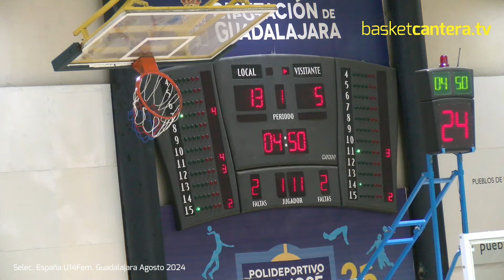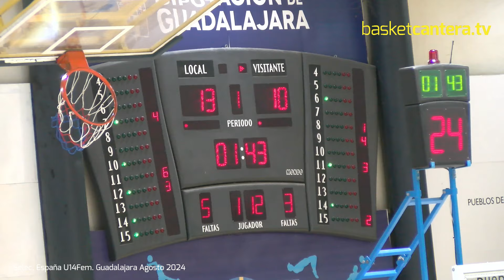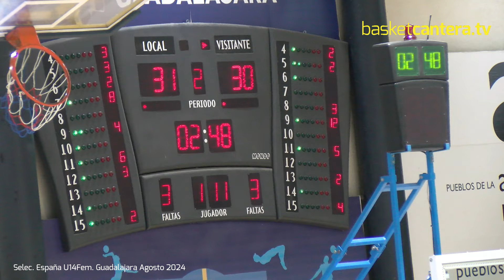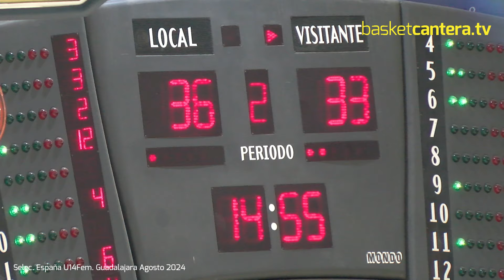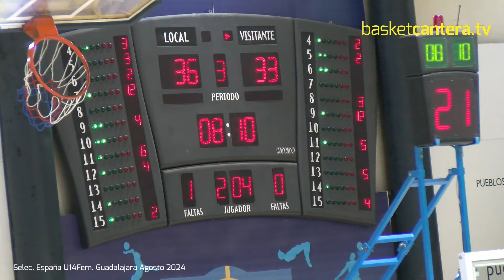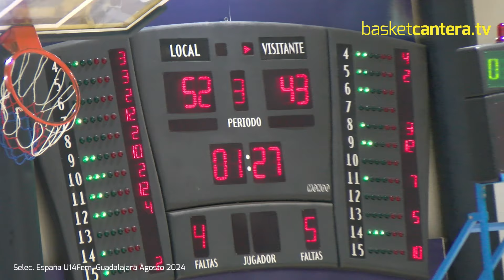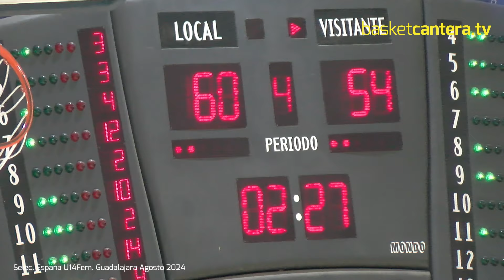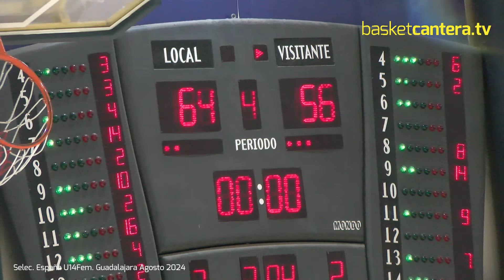U14Fem. ESPAÑA Rojo vs ESPAÑA blanco. Torneo de preparación. Guadalajara 6/8/24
- Integrantes equipación ROJA:
4.Alejandra BERGILLOS  5.Eva GARCÍA  6.Marta CORTÉS  7.Aisha MBENGUE  8.Sofía PUÑAL  9. Marily V. PETERS   10.Sofía PINILLOS  11.Luna SEGOVIA  12.Alma NEBRO  13.Nené S. AIDALA  14.Julia JULIÁN  15.Nerea BÓVEDA - Entrenador: Jesús SÁNCHEZ-

- Integrantes equipación BLANCA:
4.Paula CRUZ  5.Lucía NIÑO  6.Mireya TAPIOLES  7.Paula REYNAL  8.Sara F. DE CUEVAS  9. Leonor OLMOS  10.Olivia MONSALVE  11.Martina TERMENS  12.Michelle MORASON  13.Maryama CISSÉ  14.Angélica NERO  15.Claudia RODRÍGUEZ - Entrenadora: Olga GONZÁLEZ

Más de 4.000 piezas entre PARTIDOS en Directo, Diferido, CLÍNIC y HIGHLIGHTS de los mejores jugadores de las categorías de Cantera: U12, U14, U16, U18... Con un impacto que se acerca a los 32 millones de visualizaciones en todo el mundo.